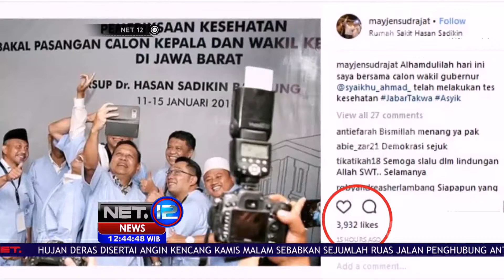Tes Kesehatan Calon Pilgub Jelang Pilkada 2018 - NET 12